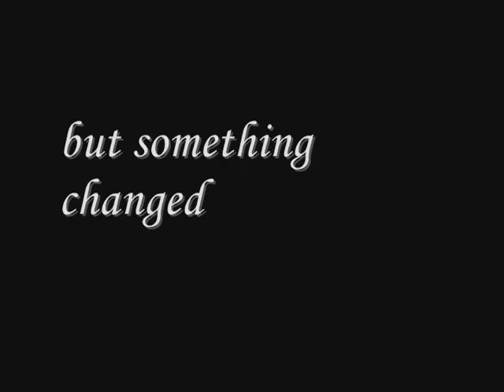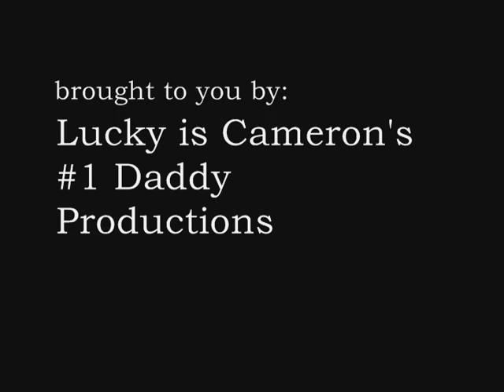Lucky and Elizabeth - Separate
An mvid about the end of Lucky and Elizabeth's marriage

Free Lucky but keep Cam. LuCam forever!!